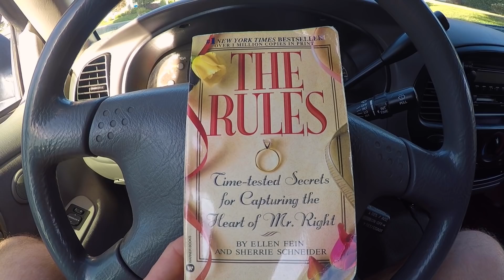Living In My Pickup: What Dating Is Like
I am now going on Month 19 of living full time out of my pickup. This video will discuss my love life and what the dating scene looks like for me.